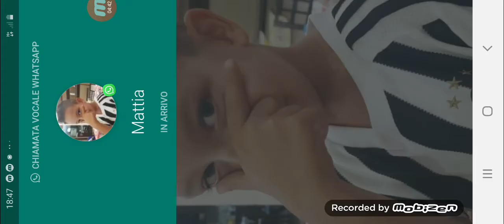Upgrade barbari furiosi (clash of clans)